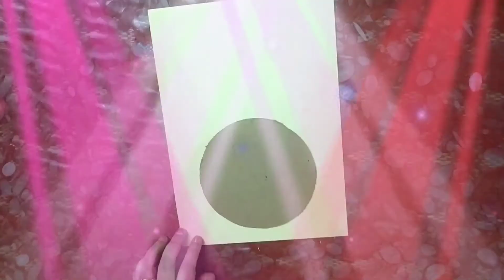Ganesh Chaturthi Decoration at Home | Easy Flower-Mango Leaves Decoration for Ganapati Festival 2021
Required Materials:
Mango leaves, Flowers, Double sided tape, Glue
12 inches cardboard round, 6 inches cardboard rounds 2 pieces
Red colour glitter sheet & Designer stapler